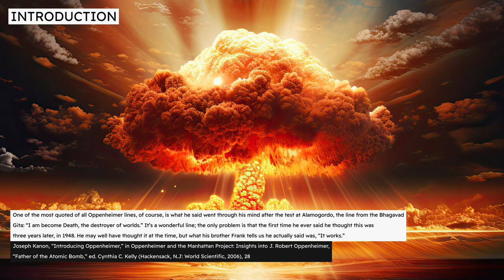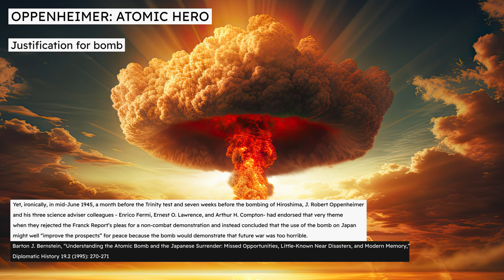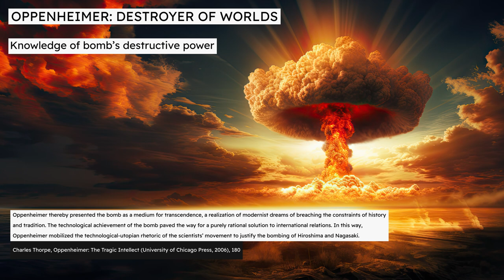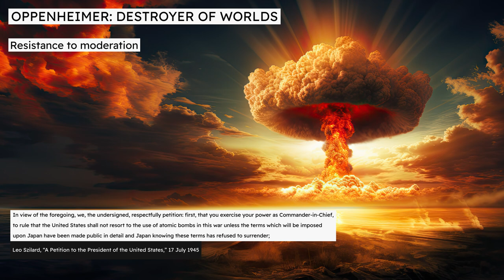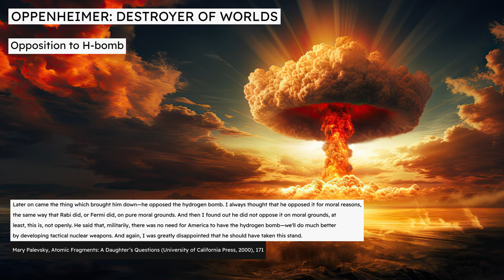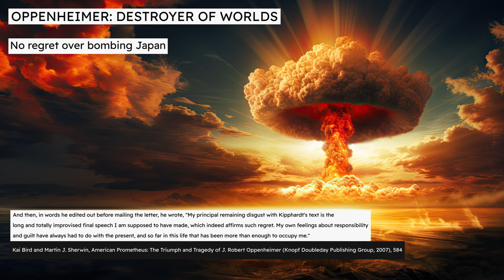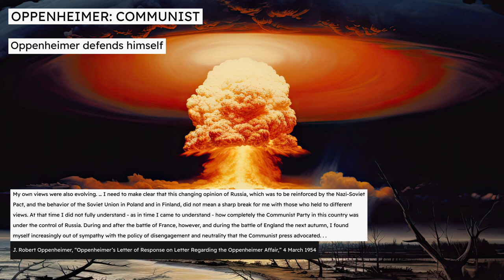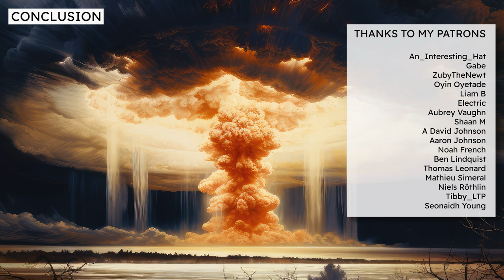Oppenheimer: hero, villain, communist?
This video examines the three most common identities with which Robert J. Oppenheimer has become associated in popular culture and historical commentary; hero, villain, and communist.
Timestamps
00:00 Start
0:07 Introduction
02:54 OPPENHEIMER: ATOMIC HERO
04:06 Justification for the atomic bomb?
05:32 Regret over the atomic bomb?
08:43 Resistance to the hydrogen bomb?
10:01 OPPENHEIMER: DESTROYER OF WORLDS
10:43 Knowledge of the bomb's destructive power
12:49 Callous character
14:38 Resistance to moderation
20:46 Post-bomb response
21:12 Opposition to hydrogen bomb
22:37 No regret over bombing Japan
28:53 OPPENHEIMER: COMMUNIST
29:37 Popular depictions
30:51 Communist association
34:37 Oppenheimer defends himself
37:00 Oppenheimer's clearance revoked
38:46 Conclusion